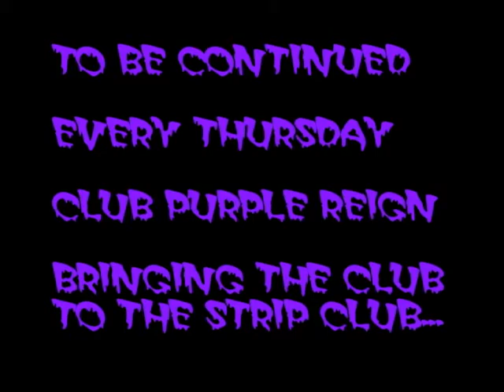DROP ZONE ENT.& TOTAL RECK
EVERY THURSDAY NIGHT CLUB REIGN WE BRINGING THE STRIP CLUB TO THE CLUB. STREETKINGZ MIX VIDEO